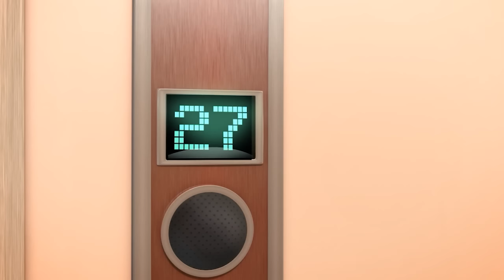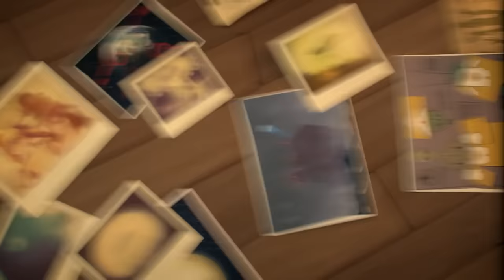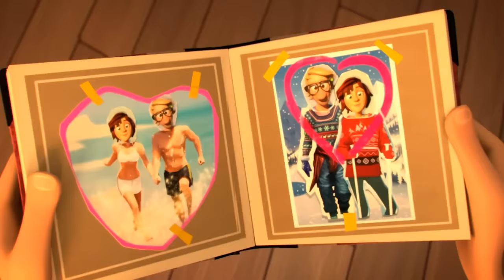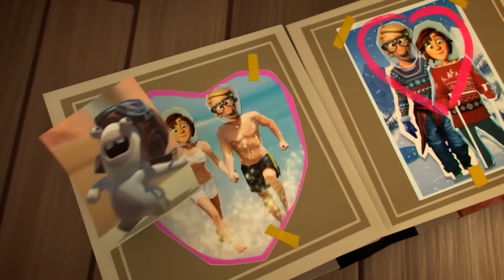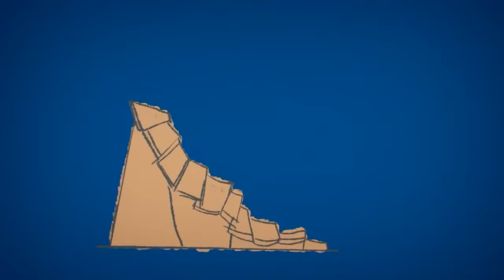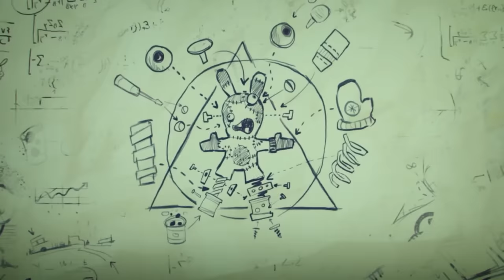Incredible! The Rabbids are on the Moon! | RABBIDS INVASION | 2H New compilation | Cartoon for kids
2H Incredible! The Rabbids are on the Moon! | RABBIDS INVASION | New episodes | Cartoon for kids